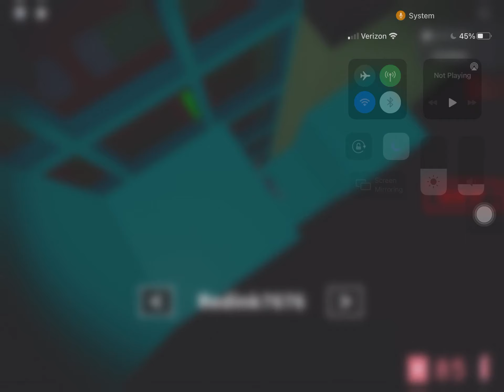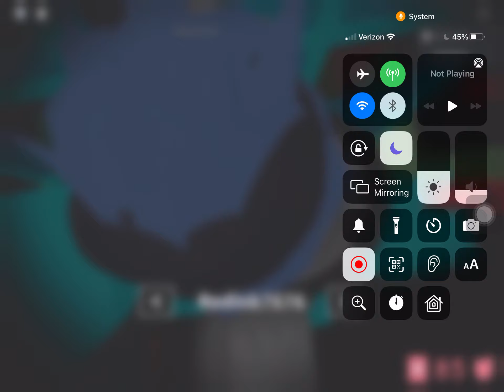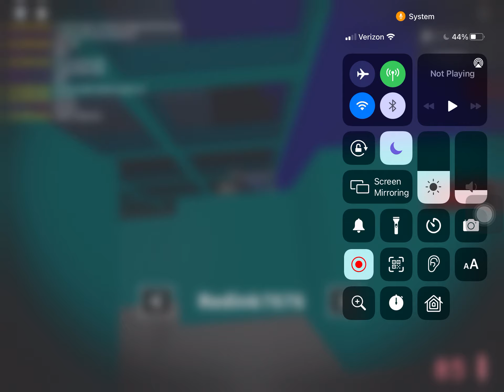January 25, 2021